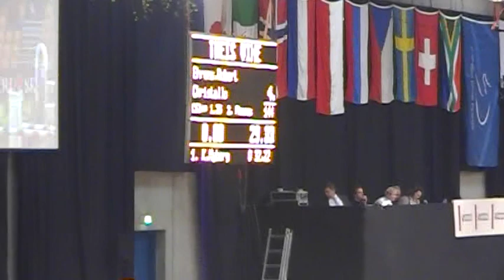Robbert Ehrens - Christallo (Odense)